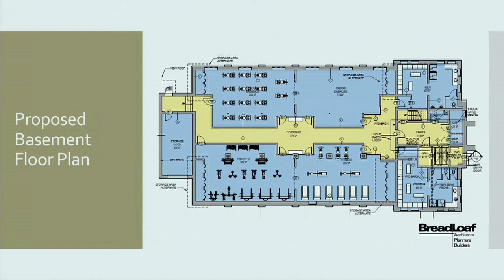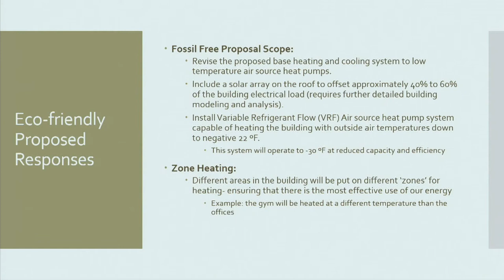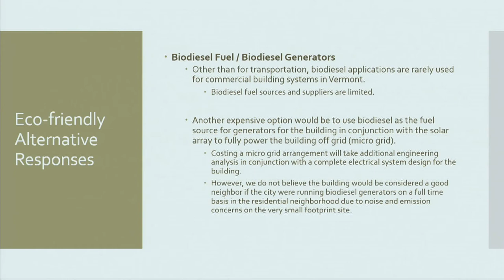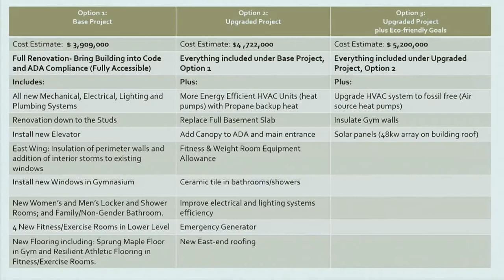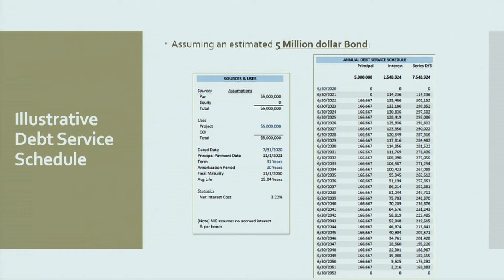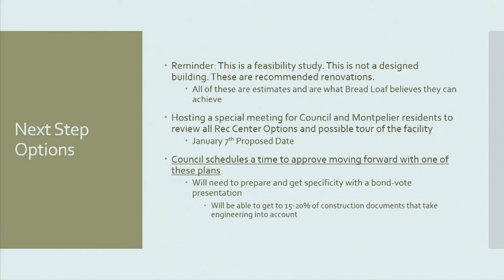Montpelier City Council - December 18, 2019